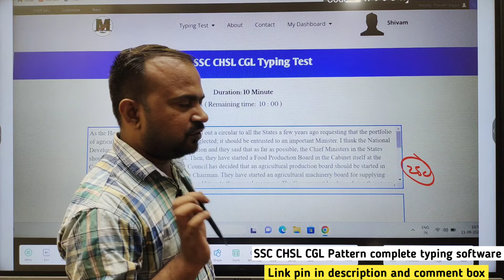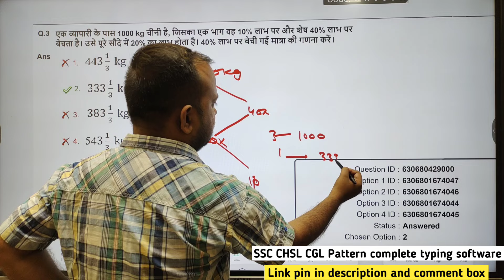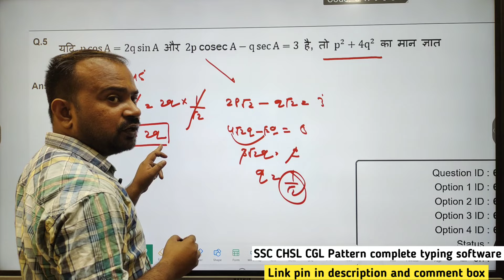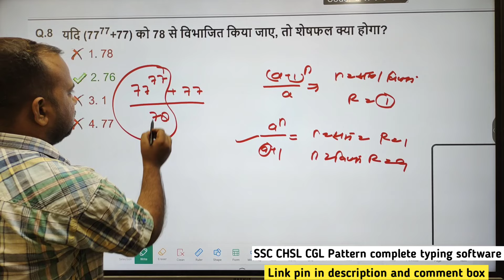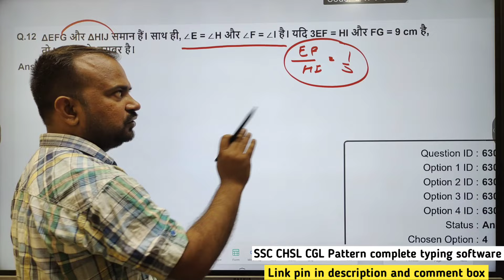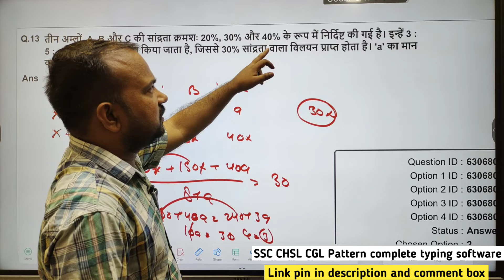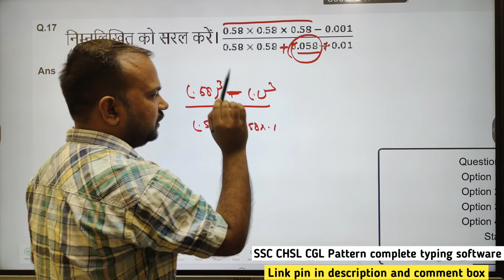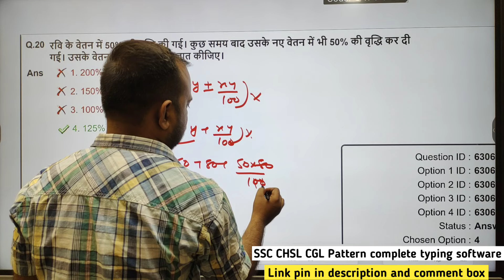SSC CGL 2025 | SSC CGL 2024 10 sep 2nd shift maths complete solution with advance approach